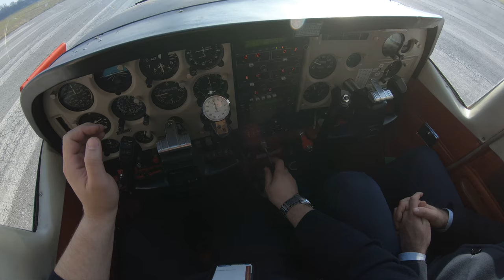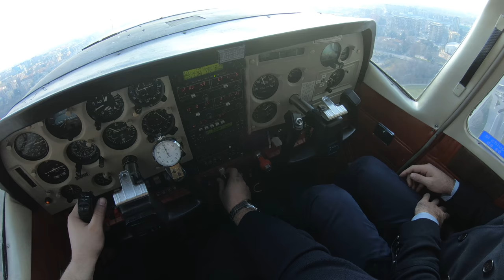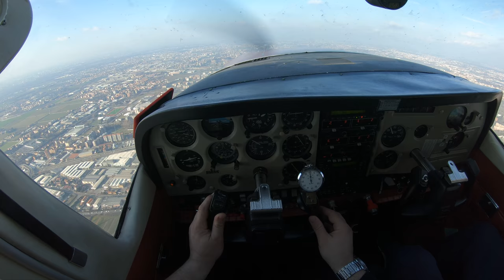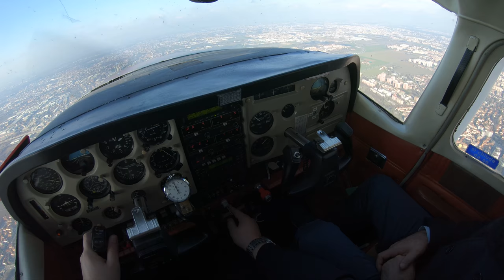C182 TAKE-OFF Milan ( Italy ) LIMB 4K